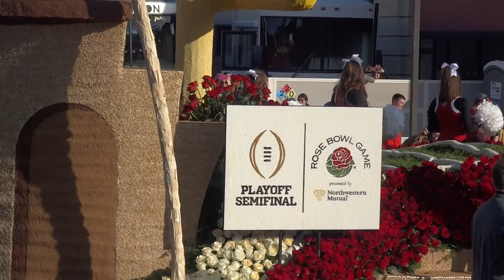Rosebowl 2018 - Selected Bands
Amateur footage of some of the bands at Tournament of Roses 2018 Parade including: